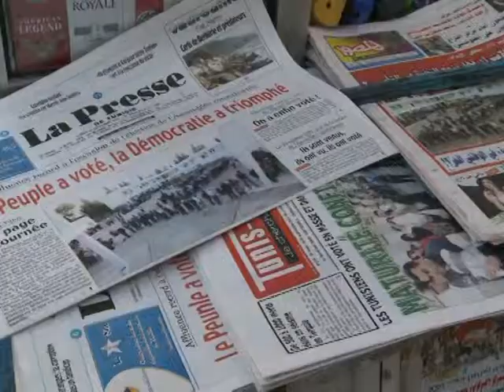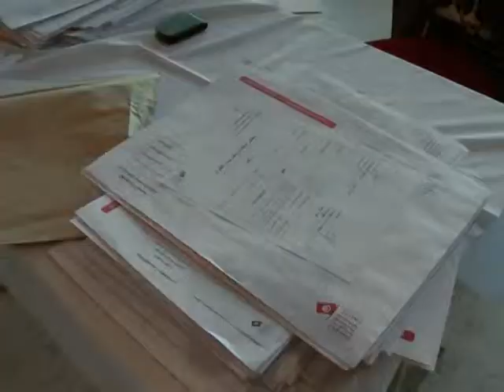Expectativa na Tunísia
Os tunisianos aguardam ansiosamente nesta segunda-feira a divulgação dos resultados das eleições históricas de domingo. Na terça-feira, a Assembleia Constituinte será formada e um novo começo se anuncia para a Tunísia.